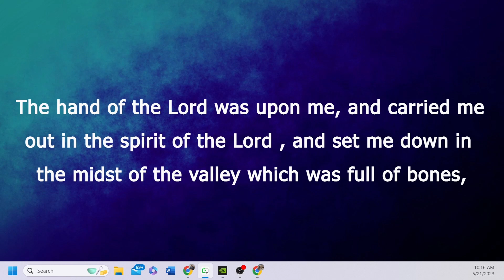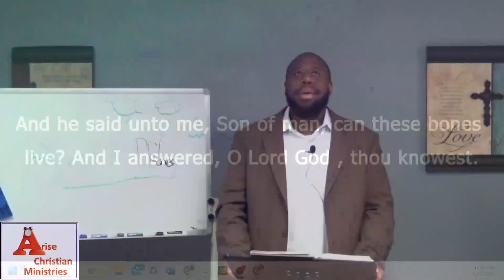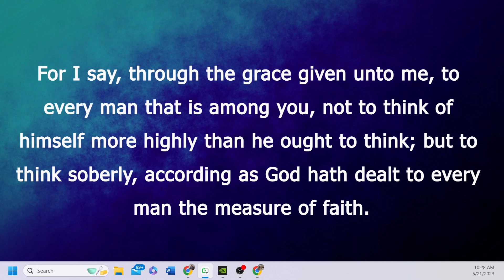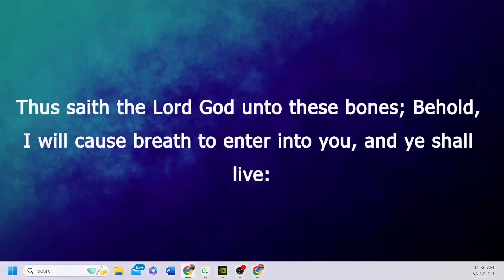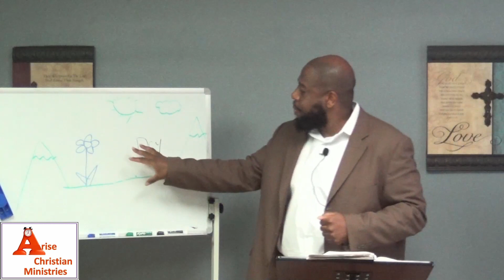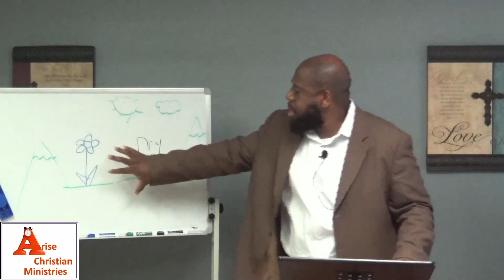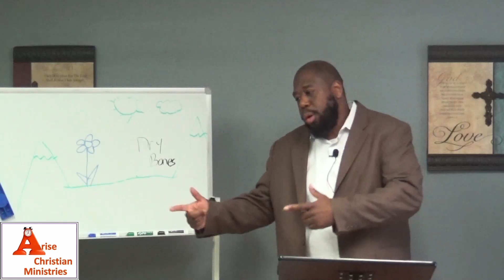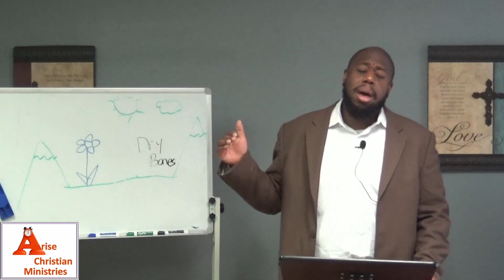Dry Bones Live Again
Arise Christian Ministries message from May 21, 2023.